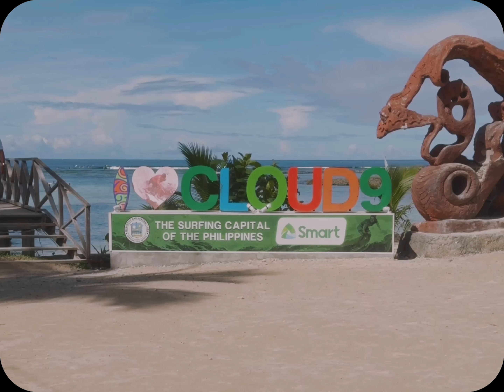Summer of '24 | Memories from Philippines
Hey, here are my memories from my recent summer trip in the Philippines. It's a simple video, and I tried to squeeze everything into one vid. hope you like it. :)